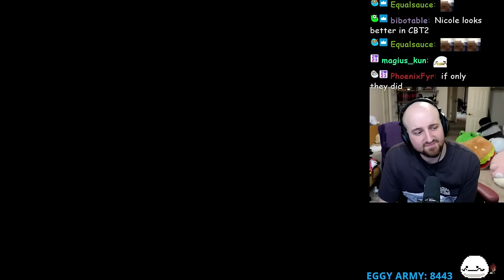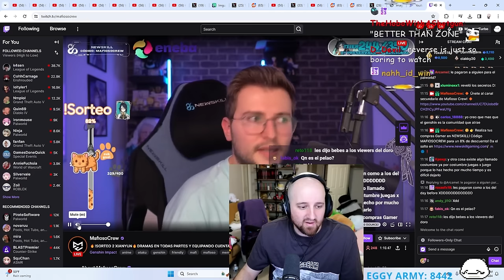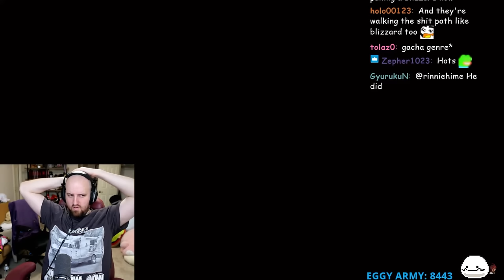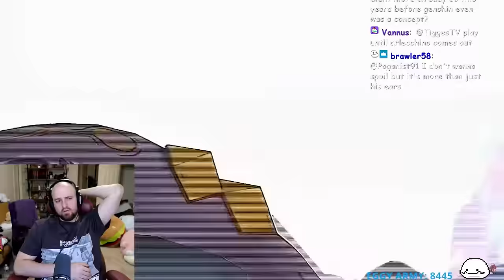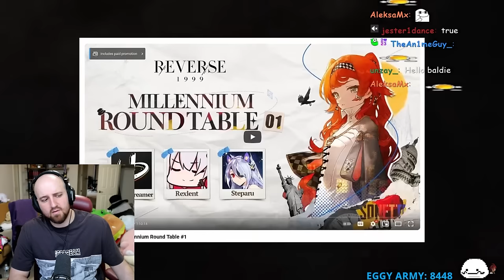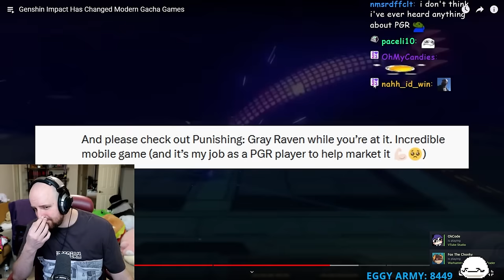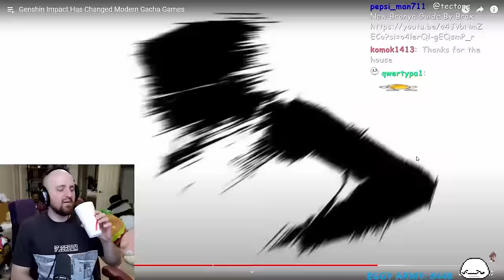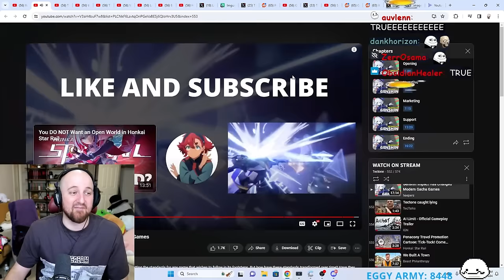Did Genshin Impact Changed Modern Gachas Forever? | Tectone Reacts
How Genshin Impact Changed The Gaming Industry | Tectone Reacts
Genshin Impact Has Changed Modern Gacha Games

OTK
Tectone
Tectone React
Otk react